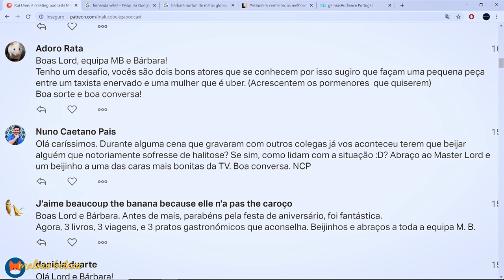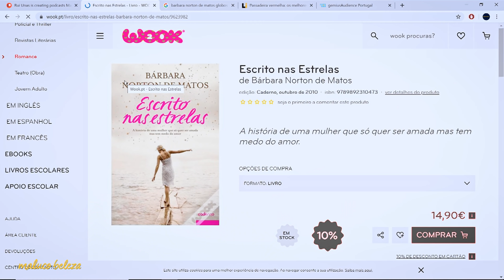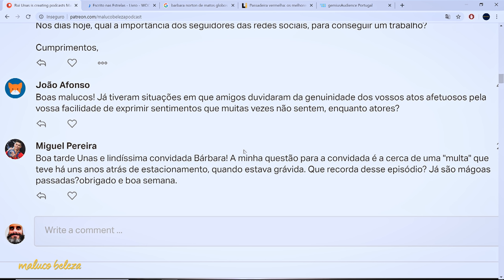Bárbara Norton de Matos - "já ninguém lê livros" - (3/3)